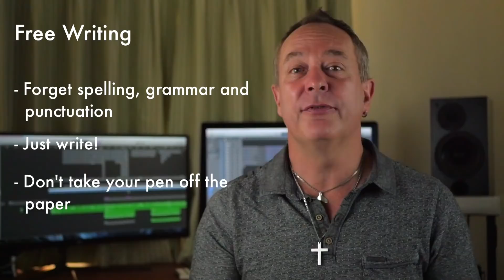How to Generate Lyrical Ideas for Songwriting | Songwriting Academy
In this video, multi-platinum songwriter Martin Sutton breaks down how you can generate lyrical ideas for your songs, and his best tips and tricks for doing so.

Martin Sutton is the founder of Songwriting Academy, the only place online where aspiring songwriters and artists can learn songwriting from a team of songwriters who have sold over 500 million records collectively.

Timeline of Video:
How to get song ideas 0:39
Where to get song ideas 1:28
Overview 11:43